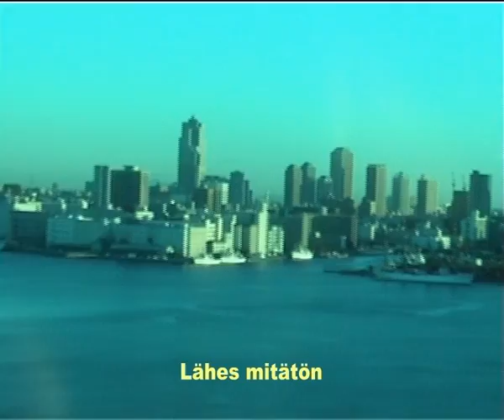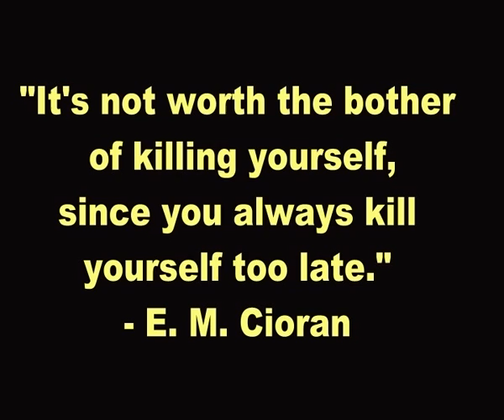Kuolema on tautologia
-short film made in 2002-